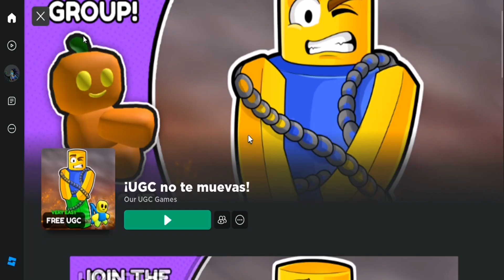[LIMITED GRATIS] CONSIGUE ESTA ESPADA DE NOOB GRATIS EN ROBLOX